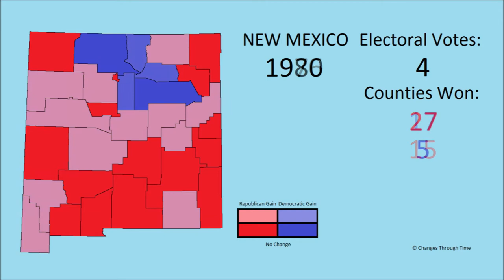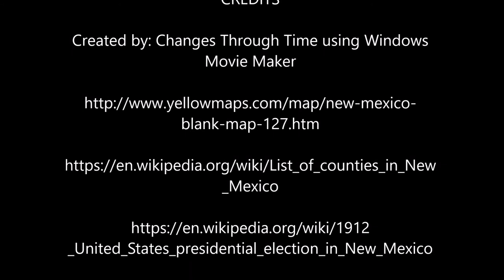New Mexico Presidential Election Counties (1912-2020)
This is what the counties of New Mexico voted for during each presidential election.